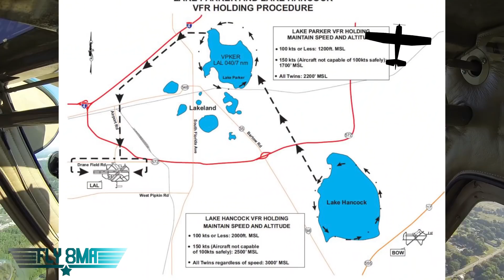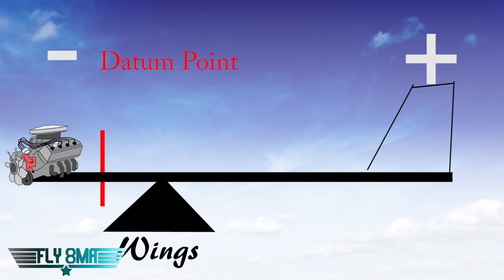Free Private Pilot Ground School | Signup Here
Thinking about becoming a pilot or unsure of your next step?
Take our quick 2-minute quiz to get a personalized path that can help you save time and money as you work toward your aviation goals.

🛩️Private Pilot:
-Airspace
-Landings

🌦️Instrument Pilot Ground School:
-Airspace
-Rules and Regulations
-Systems

🛫Commercial Pilot Bootcamp:
-Maintenance Requirements
-Systems
-Airspace

-Tailwheel
-Crosswind Landings
-Weather
-Airspace
-Seaplane
-Sport Pilot
-Spin Awareness

FLY SAFE!
-Jon